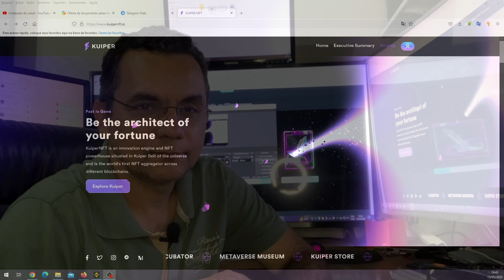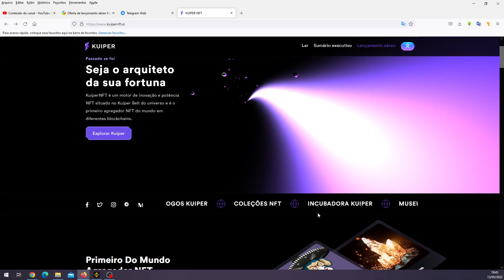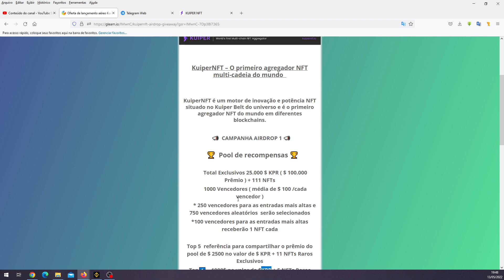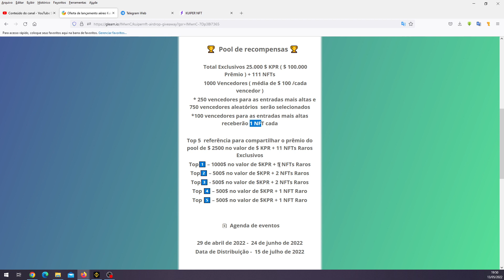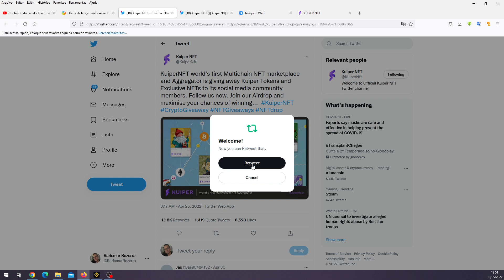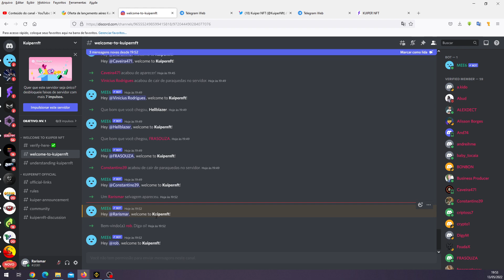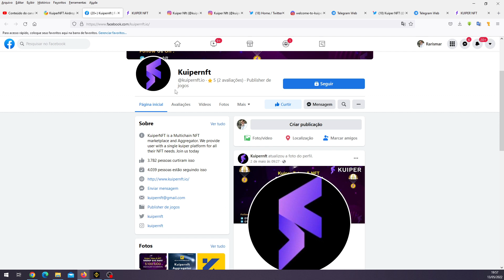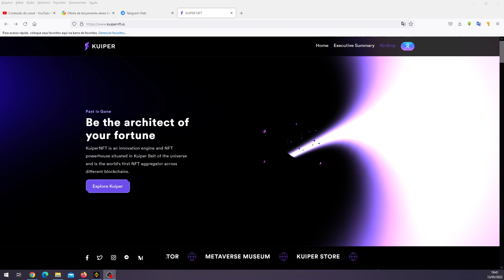KUIPERNFT AIRDROP || $100 DÓLARES PARA CADA GANHADOR + 111 NFTs EXCLUSIVAS || PARA 1.000 GANHADORES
📢ATENÇÃO: Serão sorteadas 1.000 pessoas.

◈  \\\ INFO /// ◈
⇢ Lançamento - KUIPERNFT
⇢ Recompensa: $100 (Cem dólares para 1.000 ganhadores)
⇢ Token - KUIPERNFT
⇢ Symbol - KPR
⇢ Contrato: usar o da BINANCE SMART CHAIN BEP20

🔒 Data encerramento do airdrop: 24 de junho.
🔒 Data da distribuição do airdrop: 15 de julho.